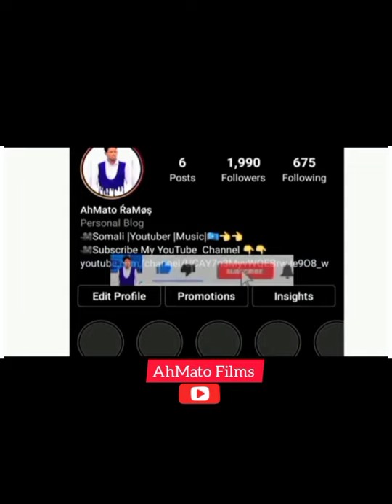SHARMA BOY SOMALI TIKTOK MUQAALO SHIDAN 2021